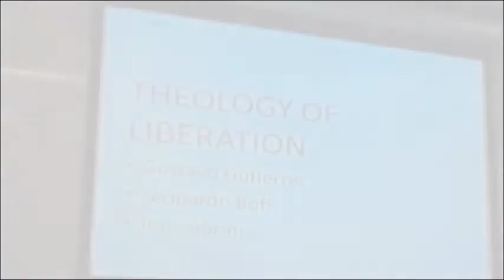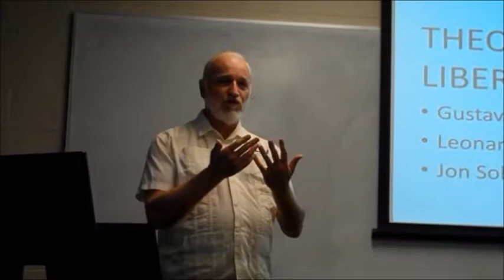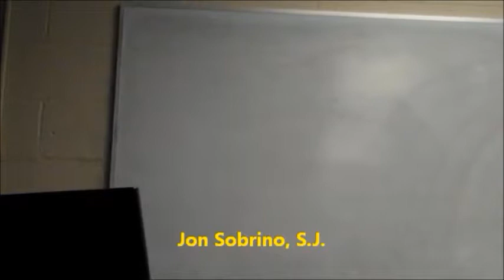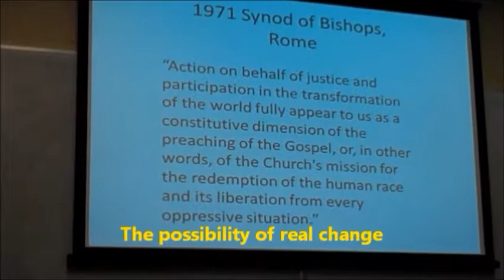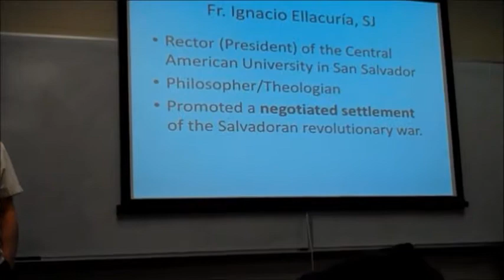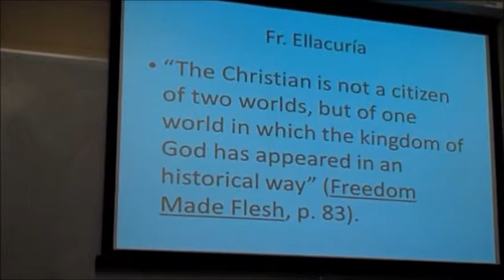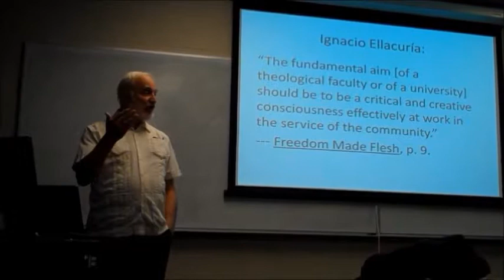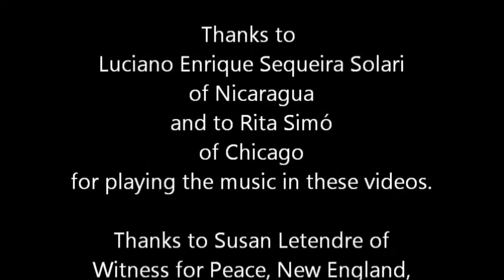Jesuit Martyrs of El Salvador & Liberation Theology Part 2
The theological thinking of the Jesuits who were assassinated in El Salvador in 1989. Finding and serving Christ in the people. The university as an instrument for social change.